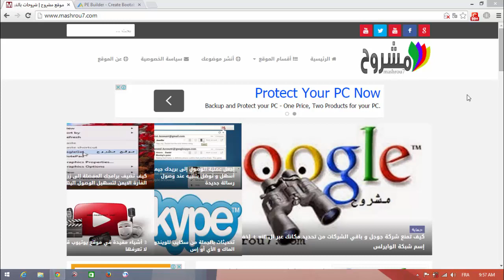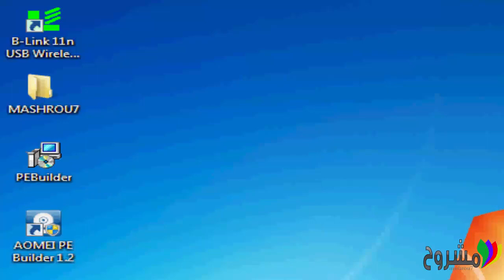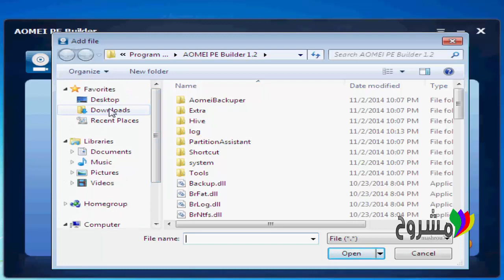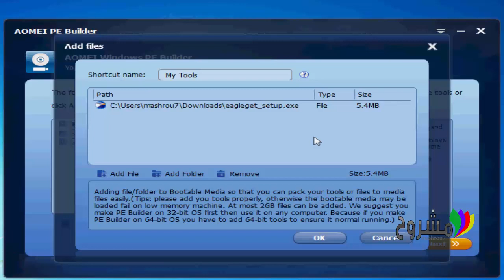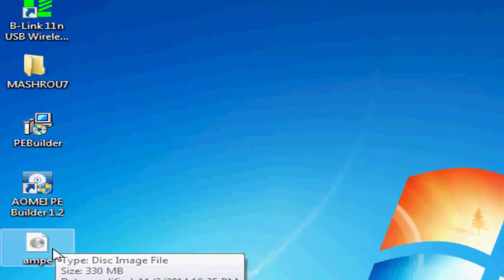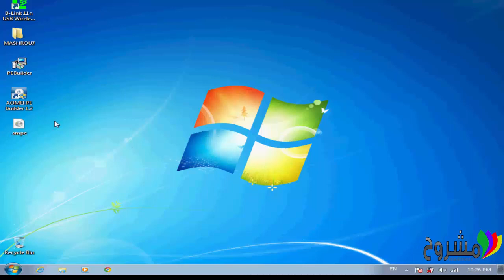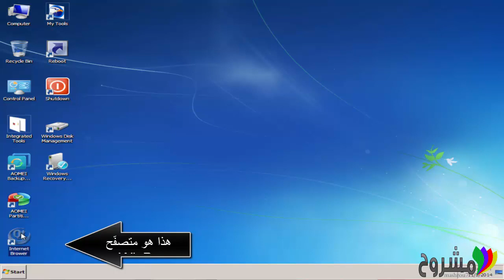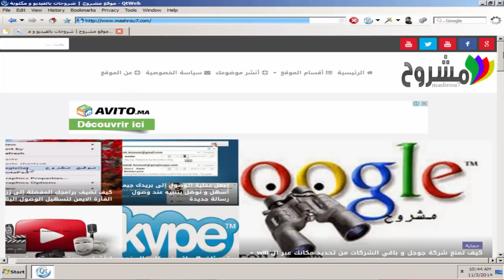حصري : عمل winpe لاصلاح الحاسوب عندما يتعذر الدخول الى الويندوز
ما هو ال winpe أو windows pe , و كيف يمكنك الحصول عليه لإصلاح مشاكل الحاسوب الخطيرة / رابط تحميل البرنامج و حلقات حصرية لاصلاح الويندوز في هذا الرابط
الحلقة السابقة : كيف تمنع شركة جوجل و باقي الشركات من تحديد مكانك عبر ال wifi + إخفاء إسم شبكة الوايرلس
كيف تضيف برامجك المفضلة الى زر الفأرة الايمن لتسهيل الوصول اليها
حل مشاكل ملفات dll (الحل الشامل لمشكلة ملفات ال dll الناقصة بطريقتين و بدون برامج)
كيف تعرف هل جهازك قادر على تشغيل الويندوز 8 و الويندوز 8.1 و الويندوز 10
طريقة تغيير لون الخلفية و الخط في cmd
لدليل الشامل لحماية حسابك على الفيسبوك من الاختراق و من الهاكرز
فحص و ازالة فيروسات rootkit الخطيرة التي تتجاوز برامج الحماية
شاهد و ساهم في نشر الفيديو الدعائي لموقع مشروح
حصري : حل مشكلة إجراء فحص دائما عند تشغيل الكمبيوتر قبل الدخول الى الويندوز
تحدى أي هاكر و إحمي حسابك على جوجل و يوتيوب من الإختراق عبر مفتاح usb
نصائح و خطوات للحفاظ على عمر و أداء بطارية الحاسوب المحمول
إجعل جهازك يظهر رسالة من إختيارك لأي شخص يحاول إستخدامه
تقسيم القرص الصلب جديد أو قديم بدون الدخول إلى الويندوز مع أسطوانة الهيرنز hiren's boot
تحويل شكل الويندوز xp/7/8/8.1 الى الويندوز 10 مع الرجوع الى الشكل الأصلي
طريقة تغيير مسار تثبيت البرامج من c الى قرص آخر
شرح تعديل أي الفيديو على قناتك اون لاين بدون فقدان المشاهدات
microstarted مشروح يعود من جديد بعد توقّف يوم واحد
كيف تحمي جهازك من الفيروسات و من نقل الملفات منه و إليه عبر تعطيل منافذ ال usb
طريقة عمل فورمات للكمبيوتر و تنصيب ويندوز windows 7 "تحديث"